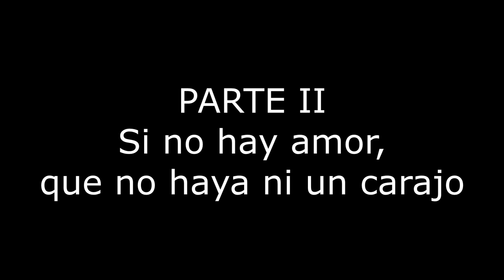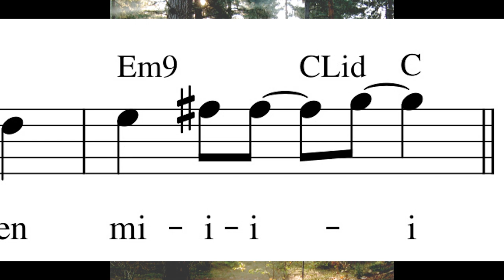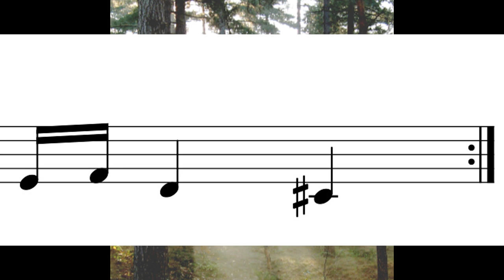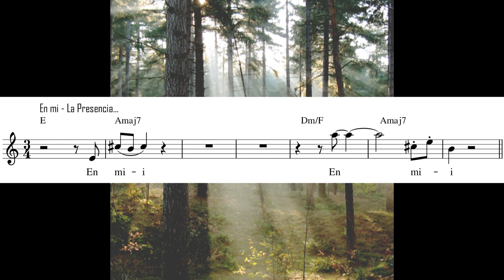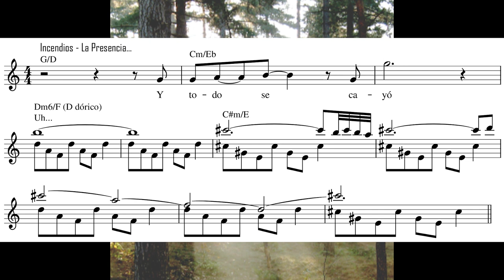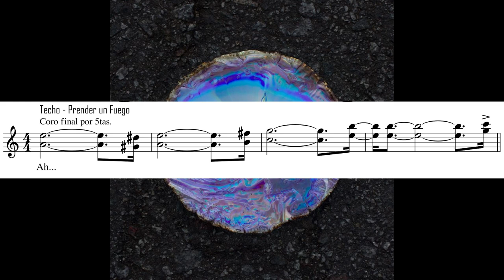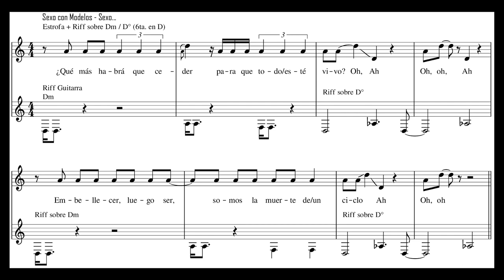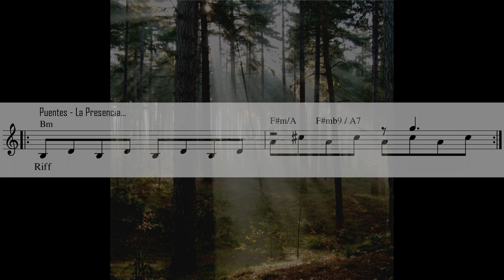Marilina Bertoldi: ¿Por qué es ÚNICA en el Rock Argentino actual? | Gabo Rossini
¿Por qué es Marilina Bertoldi tan tremenda música y por qué es de lo mejor que habita y recrea desde adentro el rock nacional argentino?

A estas alturas, ya pasó de ser la reina a ser la emperatriz del rock. Desde su consagración solista, hasta la obtención del Gardel de Oro 2019 (donde la única otra mujer en ganarlo fue Mercedes Sosa en el 2000), Marilina rompe con los cánones a los que nos tiene acostumbrados el rock (sobre todo desde que la variante chabón terminó por absorber todo el “mainstream” allá por los ’90, hasta hace algunos pocos años). Vamos a analizar – fragmentariamente – la música que compone sus cuatro discos solistas, haciendo énfasis en los primeros tres, donde podemos ver cómo se renueva constantemente sin dejar de ser ella, cómo en cada uno de ellos muestra una propuesta renovada y fresca que podemos diferenciar rotundamente de las anteriores, sin que se pierda de vista que hay una estética fecunda y consolidada que la hace reconocible al instante.

Marilina es una de esas músicas que puede ser entendida como una Compositora Integral, porque maneja el material compositivo de acuerdo a las características de cada instrumento y esto que parece una obviedad no lo es, porque estamos más acostumbrados a escuchar que un músico se circunscriba al instrumento que más domina. Y de repente esta característica no tiene que ver con que uno sea o no multiinstrumentista. Tiene que ver con un enfoque musical y filosófico determinado, marcado por considerar que lo más importante es el mensaje que se quiere transmitir y la música debe servir a tal fin.

✔ Si te gusta lo que ves y querés colaborar con el canal, podés hacer tu aporte a la comunidad con un cafecito

INTRO 00:00
PARTE I: La Emperatriz del Rock 00:17
PARTE II: Si no hay amor, que no haya ni un carajo 01:38
PARTE III: Contundencia narrativa 04:27
OUTRO 13:31

🌿Análisis Musicales de Compositores Argentinos🌿

🌿Otros Análisis 🌿